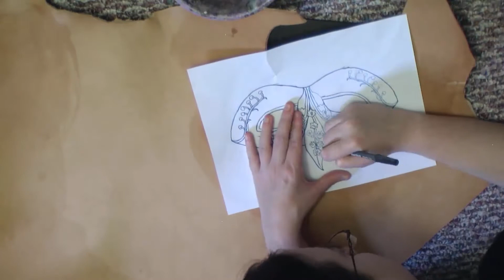Crafting May's Birth Flower Mask in Leather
A time lapse of how I created May's Mask out of leather.  This mask is tooled by hand, painted with acrylics, and sealed with satin varnish.  I then accented the mask with Swarovski crystal cabochons.